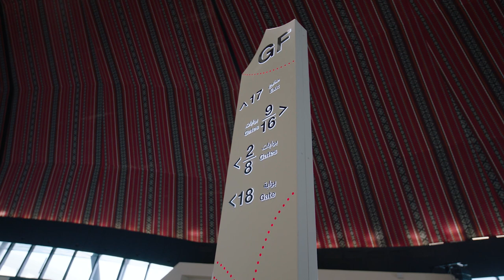Al Bayt Stadium Images by Dar Al-Handasah